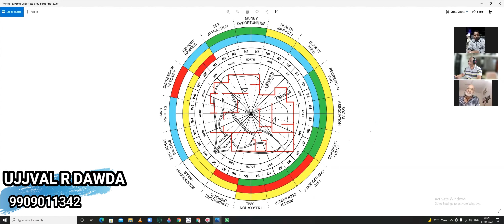how to use aura scanner | online Vastu classes | vastu for home | vastu tips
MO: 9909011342